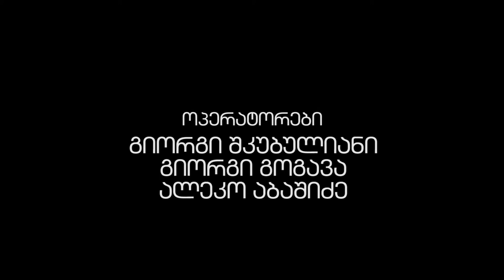პროექცია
სტუმარი ნათია სურგულაძე